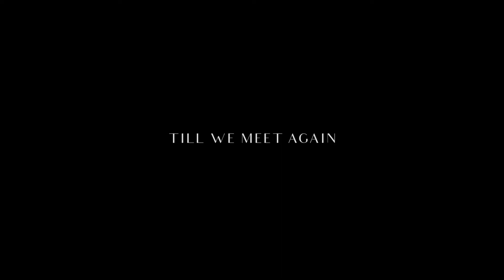Till We Meet Again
A son connects with his family back home through a video call. Despite the distance, they find strength and comfort in the familiar.

Winner of Best Editing at the ciNE65 Movie Makers Awards